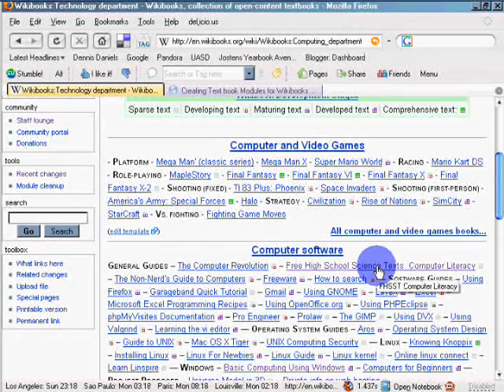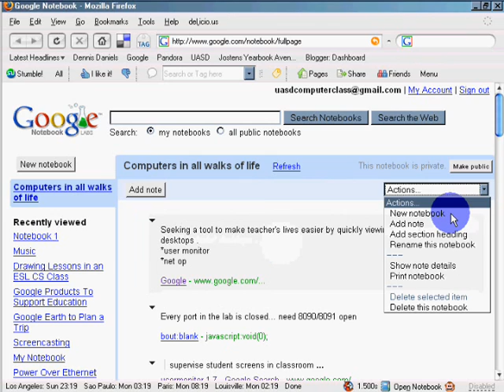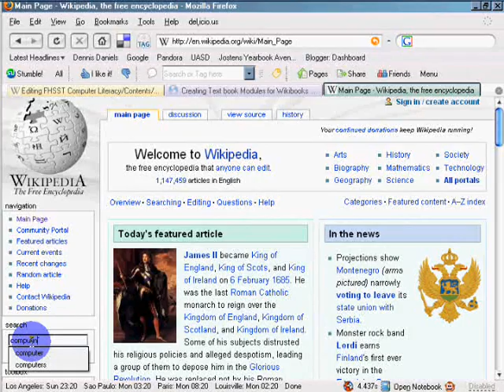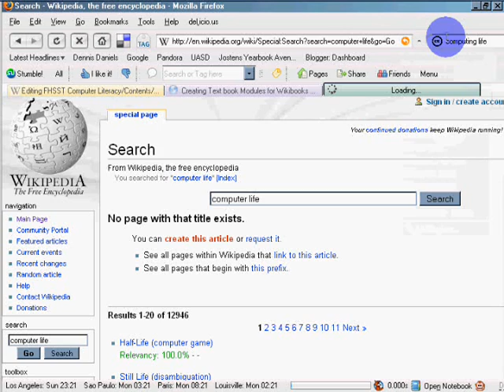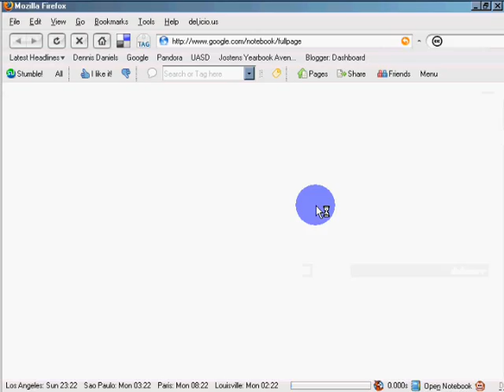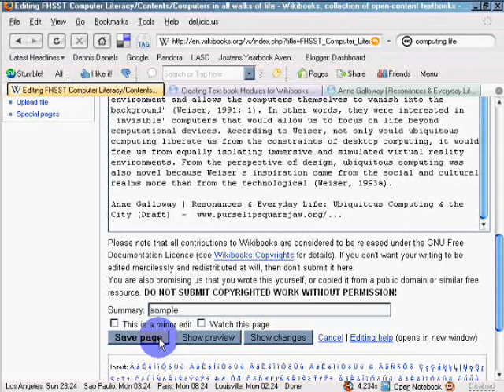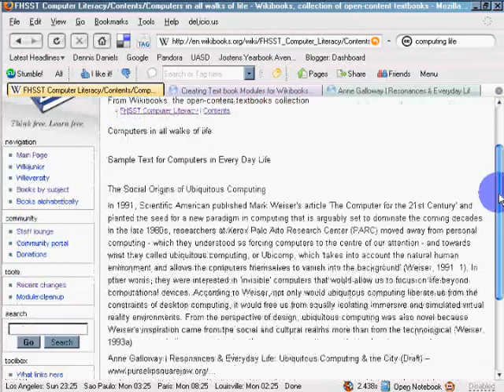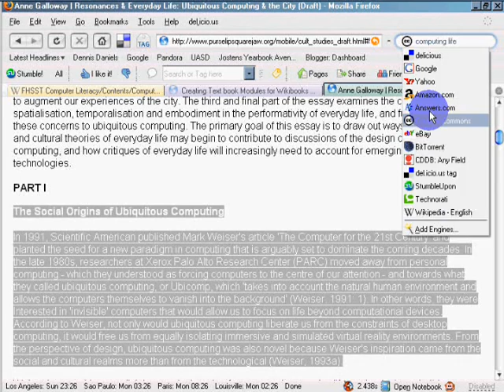Wikibook Movie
Dennis Daniels and Camstudio
Educator: Dennis Daniels